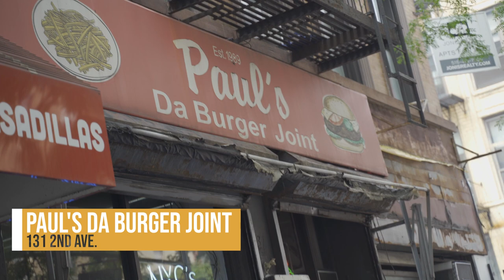Best Burger Reviews - Paul's Da Burger Joint (Manhattan, NYC)